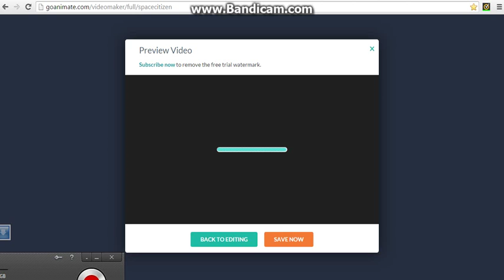Derek gets grounded (1st Episode)